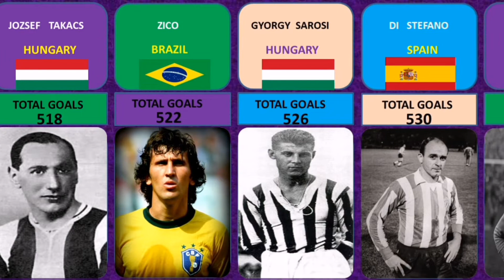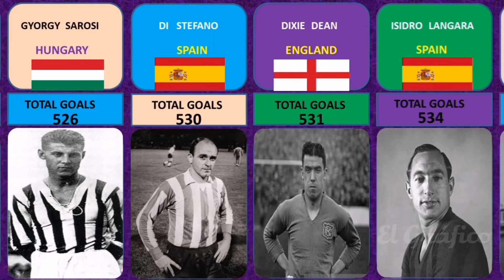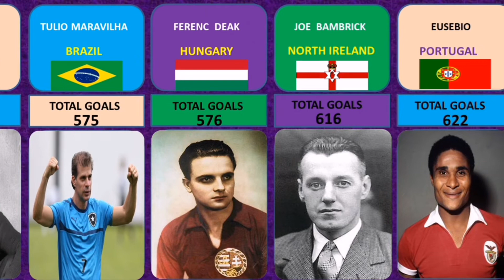Highest goal in football players | top football player in world | top football player :comparison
Highest goal in football players | top football player in world | top football player

Data Collection

We  are glad that you are here. After gaining 4 years of experience as Tech YouTubers. We decided to collect data from different sources available around us and from the internet and finally decided to visualize it as it more fun seeing visualizations. DATA NEVER DIES. Enjoy visualizations. Enjoy Data.

This visualization shows the highest goal scorers in Soccer history  between the years 1919 and 2021. Data from The Rec Sport Soccer Statistics Foundation

In Football Game Goal is Most Important for Team. Some Footballers it's do Easily  They Scored Most Goals Thier Career   Josef Bican Highest Goal Scorers  Portuguse Super Star Cristiano Ronaldo Also Scored Most Official Goals in Football History This Video Show 500+ Goals Scorer In Football History.

Cristiano Ronaldo And Lionel Messi Most Successful Footballer in UEFA Champions League History. Cristiano Ronaldo Scored Most Goals in UEFA Champions League History And Lionel Messi Second Most Goal Scorer. This Video Show Top 50 Goal Scorer in UEFA Champions League History

goalkeeper training
leomessi
cristianoronaldo